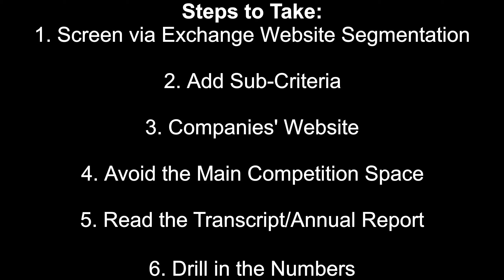Lesson 2: Focus Investing - A Better Way To Build Your Portfolio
This is a new series where I share my experiences on Investing over the last 10 years. I will not be directly stating any specific method in investing. After all, all paths lead to Rome. I prefer you, as an individual, to find the method on your own. The information I shared are based on my experiences and can be used for any method eventually.

So here is Lesson 2: Focus Investing - A Better Way To Build Your Portfolio